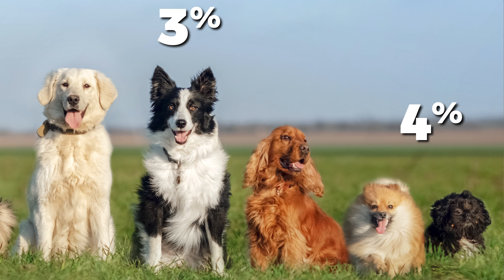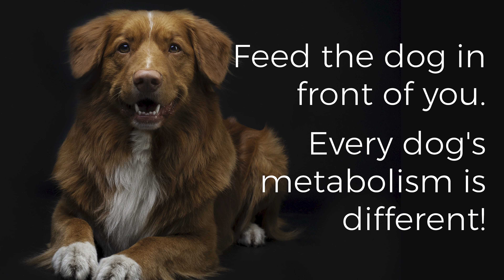How much should you feed your Dog? Raw Feeding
How much should my adult dog actually eat each day?

Hey! welcome back my name is Audra, are you confused about how much you should be feeding you adult dog? Are they running a bit on the
chunky-monkey side? Well, wonder no more, I’m going to give you the easy formula for your raw fed dog to keep them and their gym body looking
fine!

Chapter:
00:00 Intro
00:22 Let's start at beginning
01:21 Adult Dogs guidelines
04:02 Outtro

*Please note, this channel is not intended for children under the age of 18. I am not a professional dog trainer or veterinarian. Any tips, product ideas, food, treats, suggestions or advice are simply my opinion only and what works for me. My content is not intended to replace your vet/trainer recommendations. Please always seek professional guidance before taking any action. Please foster, feed and train dogs at your own risk.